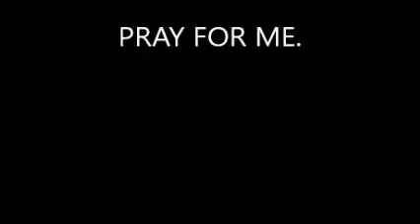My strange addiction.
This video tells you what my strange addiction is.